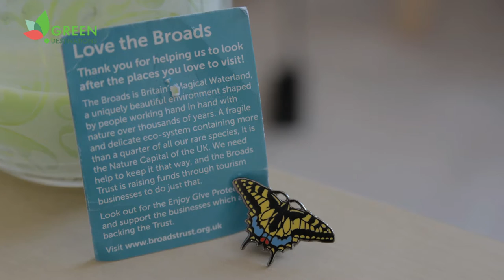Green Destinations presents: The Swallowtail Butterfly Story by Bruce Hanson (Broads National Park)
The Sustainable Destinations Global Top 100 was unveiled at Green Destinations Day 2016. The Top 100 is a recognition for responsible and sustainable tourism initiatives.

During Green Destinations Day, we asked some Top 100 destination ambassadors to tell us a short story about a typical object or aspect or object from their destination.
Pictures, a butterfly, an eel, rice and many other objects and themes came forward in these Top 100 stories.

Today: The Swallowtail Butterfly Story by Bruce Hanson of Broads National Park, UK.

Credit to: Florie Thielin.